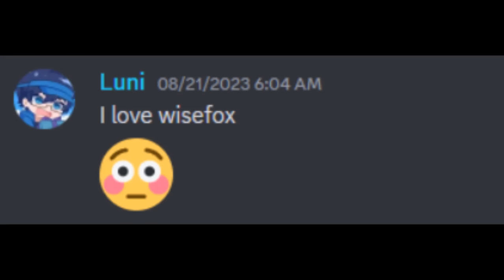Luni is ....GAY? 😳✋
WAIT FOR THE ENDING.

(Note: This video is just a Joke, Don't take it seriously.
the discord msg in the end is actually from Luni, But It's said as a Joke, so nothing serious about it, Just have a Laugh)